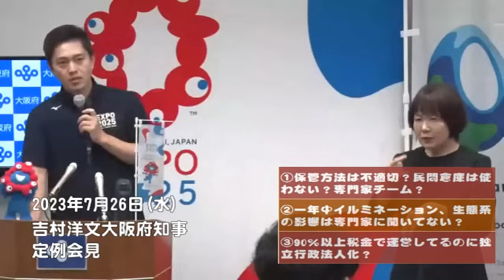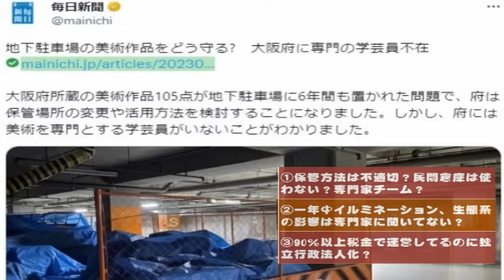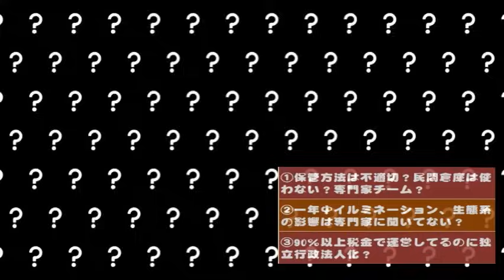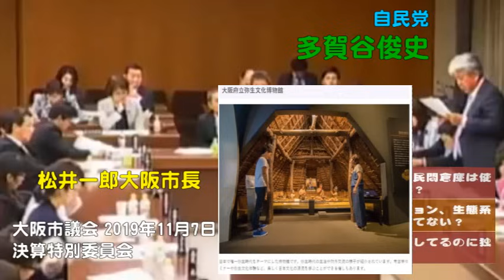吉村さん、何度目の嘘ですか？美術品を「粗大ゴミ扱い」問題!!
【リスト】泥沼の大阪万博(大阪維新の会の関連)